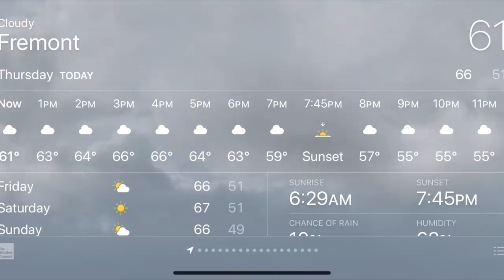移栽黃瓜，什麼時候？什麼地方？怎樣做？怎樣搭架？How to Grow Cucumbers? When？Where? How to Build Support Trellis?